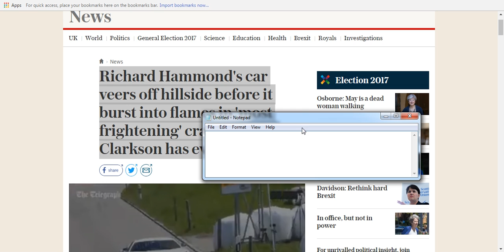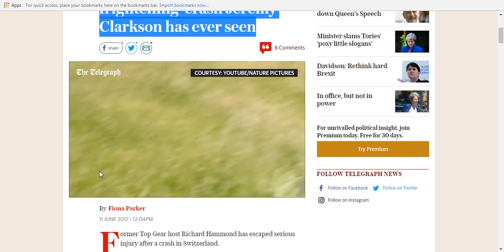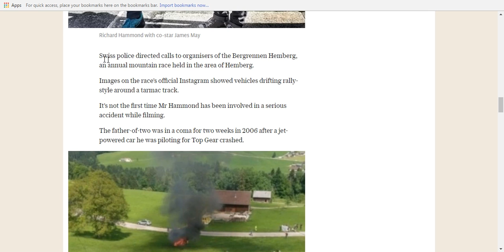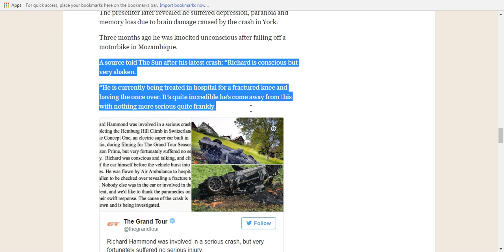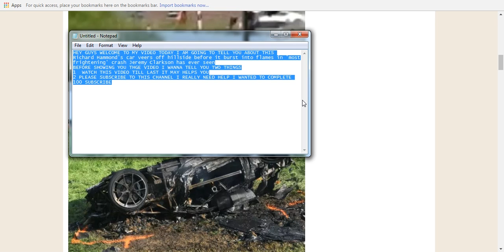Richard Hammond Crash During Grand Tour Season 2 2017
Richard Hammond Terrifying Crash During Grand Tour Supercar
Former Top Gear host Richard Hammond has escaped serious injury after a crash in Switzerland.

Mr Hammond was attending a car race when his vehicle, a Rimac electric supercar believed to be worth £2 million, left the road and mounted a grassy verge.

"It was the biggest crash I've ever seen and the most frightening ," Jeremy Clarkson tweeted on Saturday afternoon. "But incredibly, and thankfully, Richard seems to be mostly OK."

The Grand Tour tweeted: "Richard Hammond was involved in a serious crash after completing the Hemburg Hill Climb in Switzerland in a Rimac Concept One, an electric super car built in Croatia, during filming for The Grand Tour Season 2 on Amazon Prime, but very fortunately suffered no serious injury.

Car crashing into a fence on the side of the road where Richard Hammond escaped serious injury
This video still shows Hammond's car veering off a hillside bend CREDIT: NATURE PICTURES/YOUTUBE
the car which was involved in a crash where Richard Hammond escaped serious injury, in Switzerland
The remains of the car Richard Hammond was driving CREDIT:  FREUDS/PA
"Richard was conscious and talking, and climbed out of the car himself before the vehicle burst into flames.

"He was flown by Air Ambulance to hospital in St Gallen to be checked over revealing a fracture to his knee.

"Nobody else was in the car or involved in the accident, and we'd like to thank the paramedics on site for their swift response.

"The cause of the crash is unknown and is being investigated."

 Jeremy Clarkson ✔ @JeremyClarkson
It was the biggest crash I've ever seen and the most frightening but incredibly, and thankfully, Richard seems to be mostly OK.
9:56 PM - 10 Jun 2017
  14,749 14,749 Retweets   67,532 67,532 likes
Twitter Ads info and privacy
Richard Hammond with co-star James May
Swiss police directed calls to organisers of the Bergrennen Hemberg, an annual mountain race held in the area of Hemberg.

Images on the race's official Instagram showed vehicles drifting rally-style around a tarmac track.

It's not the first time Mr Hammond has been involved in a serious accident while filming.

The father-of-two was in a coma for two weeks in 2006 after a jet-powered car he was piloting for Top Gear crashed.

Hammond was in Switzerland filming for The Grand Tour
Scene of the crash
The scene of the crash in the canton of St. Gallen, in the north-east of Switzerland
The presenter later revealed he suffered depression, paranoia and memory loss due to brain damage caused by the crash in York.

Three months ago he was knocked unconscious after falling off a motorbike in Mozambique.

A source told The Sun after his latest crash: “Richard is conscious but very shaken.

“He is currently being treated in hospital for a fractured knee and having the once over. It’s quite incredible he’s come away from this with nothing more serious quite frankly.

View image on TwitterView image on TwitterView image on Twitter
 The Grand Tour ✔ @thegrandtour
Richard Hammond was involved in a serious crash, but very fortunately suffered no serious injury.
9:53 PM - 10 Jun 2017
  12,497 12,497 Retweets   19,597 19,597 likes
“The crash was really bad. The car completely flipped and then burst into flames.

"There was real concern for Richard but the emergency services were quickly on hand and he’s a very lucky boy.

"It brought back horrendous memories of the 2006 crash for those who witnessed it."